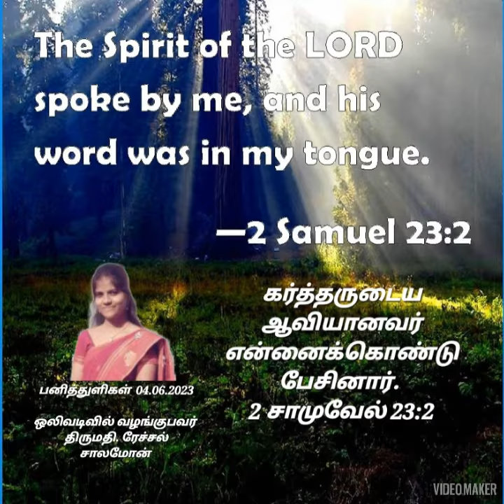Devotional Dewdrops 2023, ஆவியில் நிரம்பிய அதிசய மனிதன்